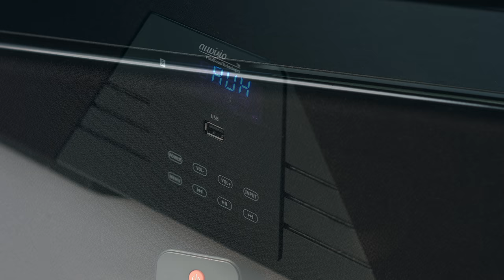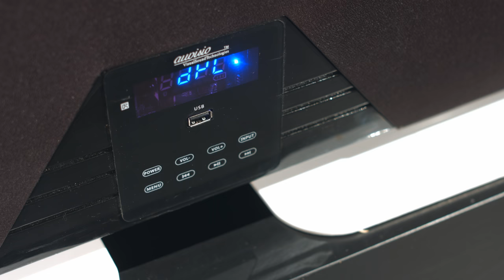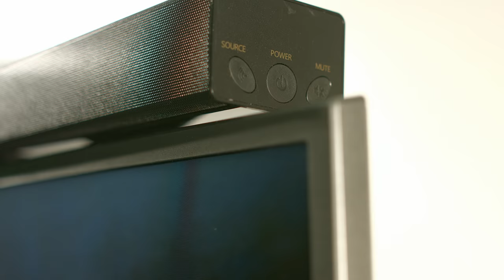Klangerlebnis wie im Kino! Mit Katie Steiner bei PEARL TV (Januar 2019) 4K UHD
In diesem Video zeigen Katie Steiner und Ralf Janssen alles rund um Soundbar TV & Boxen.

(00:01:00) auvisio Soundbar TV: Soundbar mit Bluetooth, 3D-Sound-Effekt und externem Subwoofer, 180 W (Stereo Soundbars mit Bluetooth)
* Starke 180 Watt Musik-Spitzenleistung
* 8 Lautsprecher für besten 3D-Sound
* Externer Subwoofer für vollen Sound
* Bluetooth für kabellose Musik-Übertragung
* Bluetooth-Soundbar mit 3D-Surround-Sound
* 8 Lautsprecher und 1 Subwoofer für raumfüllenden Klang
* Bluetooth 4.1 für kabelloses Musik-Streaming von Smartphone, Tablet-PC und Bluetooth-fähigen Audiogeräten, bis 10 m Reichweite
* USB-Mediaplayer für Musik von USB-Stick bis 32 GB (bitte dazu bestellen)
* Ausgangsleistung: 90 Watt RMS (Lautsprecher: 8x 5 Watt, Subwoofer: 50 Watt), Musik-Spitzenleistung: 180 Watt
* Gehäuse in Klavierlack-Optik
* Mit Fernbedienung
* Anschlüsse: USB, 2x 3,5-mm-Klinke (Line-In  AUX), TOSLINK (optisch), Netzteil
* Stromversorgung Soundbar: 230-V-Netzteil (Euro-Stecker), Subwoofer: 230 V (Euro-Stecker)
* Stromversorgung Fernbedienung: Knopfzelle Typ CR2025 / Micro (bitte dazu bestellen)
* Maße Soundbar: 100 x 5 x 7,7 cm, Subwoofer: 30 x 30 x 20 cm, Gesamt-Gewicht: 5.640 g
* Soundbar inklusive Subwoofer, Audiokabel, Fernbedienung, Montagematerial für Wandbefestigung und deutscher Anleitung- Außerdem relevant oder passend zu: Mediaplayern, Audioplayer, Heimkino, Kompakte, Sounds, Audio

(00:09:00) auvisio Boxen: 6-Kanal-3D-Soundbar, 5.1-Surround-Sound, Bluetooth 4.0, HDMI, 250 Watt (Soundbar mit Basslautsprecher)
Ohne langwieriges Ausrichten: voller Raumklang aus nur einem Lautsprecher
* 250 Watt Musik-Spitzenleistung
* 3D-Sound mit 5.1-Kanal-Unterstützung
* Kabellose Musik-Übertragung dank Bluetooth 4.0
* 3 HDMI-Anschlüsse mit 4K-UHD-Unterstützung
* USB-Port für MP3-Wiedergabe von USB-Stick
* Frontpanel im Klavierlack-Design
* 3D-Soundbar mit Unterstützung für 5.1-Signale (Surround Sound)
* 15 Lautsprecher in 5 Gruppen mit separater Ansteuerung für Front und Center (je 2 Mitteltöner + 1 Hochtöner), Surround (2 Mitteltöner) und Subwoofer (2 Tieftöner)
* Bluetooth 4.0 für kabelloses Musikstreaming von Smartphone, Tablet-PC und BT-fähigen Audiogeräten, bis 10 m Reichweite
* USB-Port für Audio-Wiedergabe von USB-Stick bis 32 GB, unterstützte Formate: MP3, WMA, APE
* Karaoke-Funktion mit bis zu 2 Mikrofonen mit 6,3-mm-Klinke-Anschluss (bitte dazu bestellen)
* Anschlüsse für TV, Receiver  Co.: 3x HDMI 1.4 (2x in, 1x out), 2x Audio-Cinch für Stereo-Signale, 2x Subwoofer-Ausgang, 6-Kanal-Digital-Eingang für 5.1-Soundquellen, 1x USB, Kaltgeräte-Buchse (2-polig)
* Bedienpanel in der Front mit Touch-Funktion, Betriebsmodus-Anzeige über LED-Display
* Ausgangsleistung: 125 Watt RMS (15 Watt je Lautsprecher-Kanal, 50 Watt Subwoofer), Musik-Spitzenleistung: 250 Watt
* Stromversorgung: 230 V per 2-poligem Kaltgeräte-Kabel
* Soundbar inklusive Fernbedienung mit Knopfzelle (Typ CR2025), Audiokabel (3,5-mm-Klinke auf Stereo-Cinch), HDMI-Kabel, 230-V-Kaltgerätekabel, Material für Wandmontage und deutscher Anleitung- Außerdem relevant oder passend zu: Android TV Box, Stereoanlage, Fernseher, Soundbase, Heimkino, Speakers, Virtual, Sundbar, Aktive, Chinch

(00:17:00) auvisio Soundbar TV (Stereo Soundbars mit Bluetooth) - statt 229,90 EUR jetzt 129,90 EUR

(00:18:00) auvisio Boxen (Soundbar mit Basslautsprecher) - statt 499,90 EUR jetzt 299,90 EUR

Bei diesen Videos handelt es sich um Mitschnitte von Live - Fernsehsendungen von pearl.tv und nicht um ein aktuell gültiges Angebot. Die genannten Preise galten jeweils nur während der Live - Ausstrahlung und nur bei Bestellung über die genannte Webseite oder die eingeblendete Rufnummer. Ebenso können wichtige Produkteigenschaften oder Angaben zur Verfügbarkeit inzwischen geändert oder entfallen sein. Die Videos dienendaher ausschließlich der Unterhaltung. Bitte informieren Sie sich in unserem Online - Shopunter über das aktuell gültige Angebot.